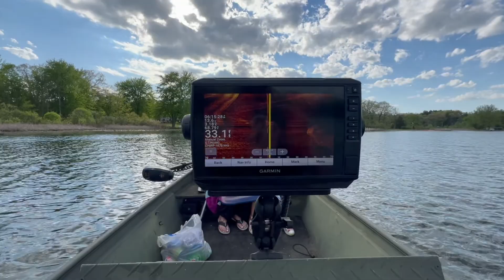Spring Crappie Fishing!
We took an adventure after some Crappie! Using 1/32 oz jig heads tipped with 1-1/4 plastics. Ended up keeping more than we caught on vid and released the rest. Great day fishing in Michigan!